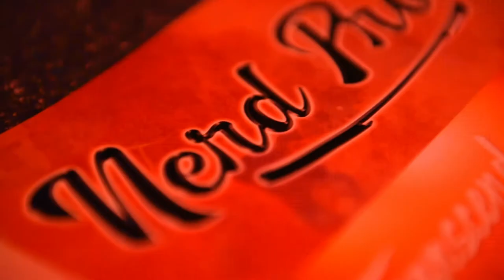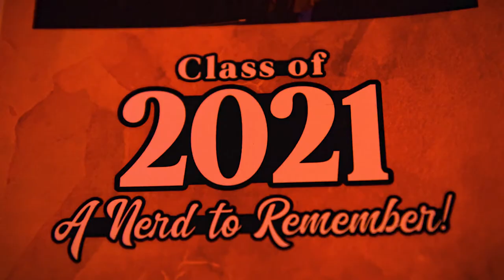3rd Annual Nerd Prom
Music blares through the speakers on either side of the stage. Through the beams of light zooming across the crowd, you can see The Powerpuff Girls and Princess Leia stepping onto the dance floor as Jason from Friday the 13th glares at them from across the room. No, it is not Halloween just yet.

More than 100 cosplayers gathered at the Baltimore Soundstage for the 3rd Annual Nerd Prom on August 27th hosted by Transcendent Events.